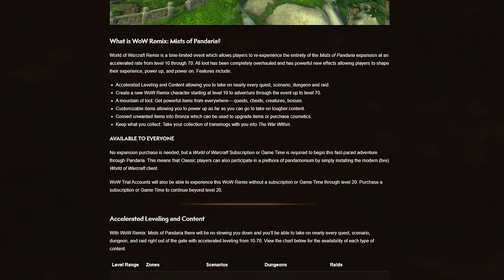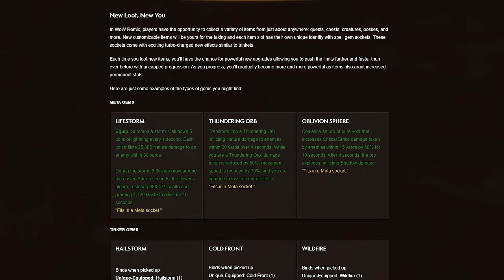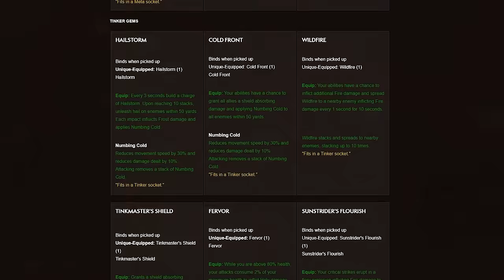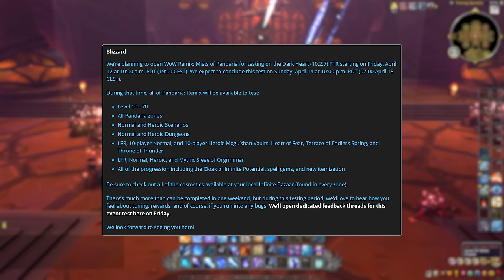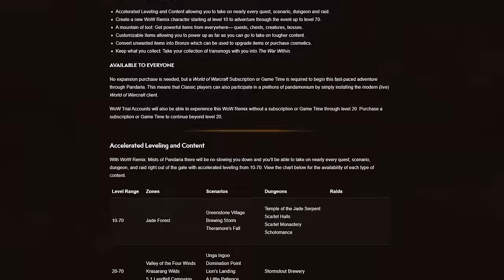Special New PVE Event with +324% EXP BUFF, Crazy Fast Leveling, New Abilities & Gearing Options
Patch 10.2.7 introduces yet another time limited event - but this time, its pve instead of pvp, and it come with a massive experience buff to let you level super quickly! Lets take a look at what we know so far.